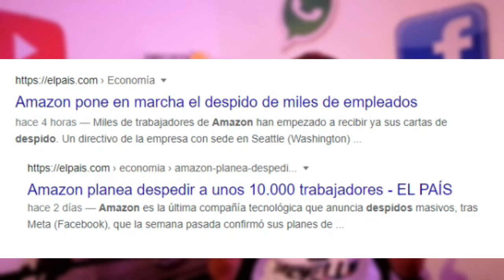Esto le esta PASANDO a Las GRANDES EMPRESAS TECH (Twitter, Facebook, Amazon)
LAS EMPRESAS DE TECNOLOGIA ESTAN DESPIDIENDO MUCHOS EMPLEADOS Y ACA TE CUENTO EL PORQUE!!